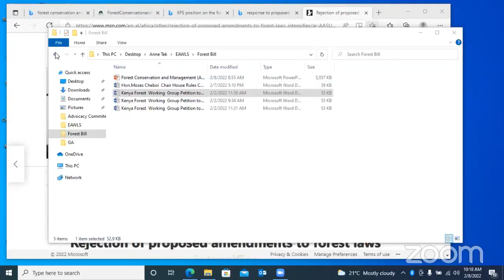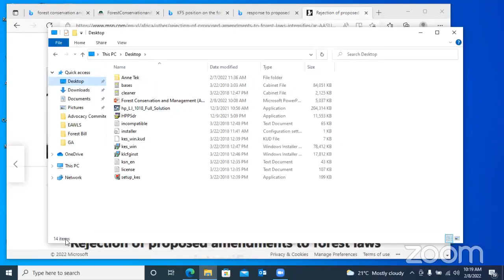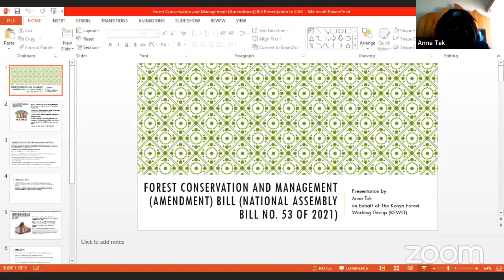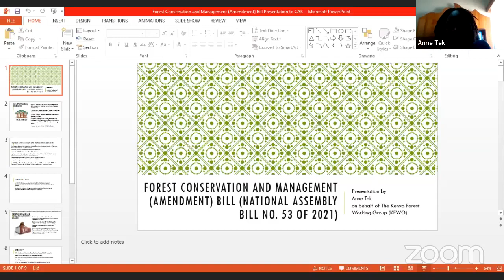Forest Management and Conservation in Kenya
Parliament is proposing amendments to the forest ACT, what dangers does that bring to the already diminishing forests in the country.